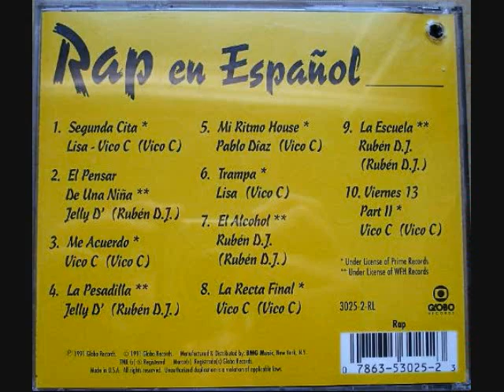Ruben Dj-EL Alcohol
El Alcohol